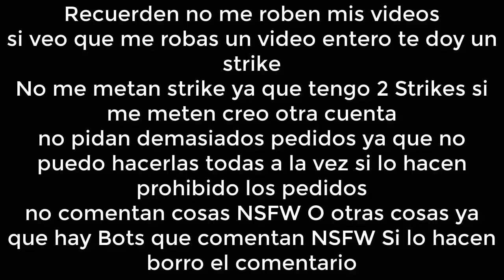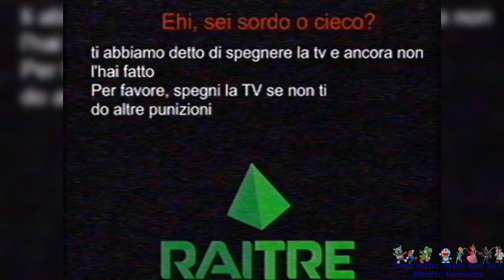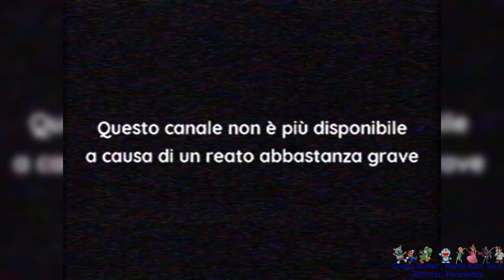[FALSO] Pantalla antipirateria de Raitre (Italia, 1993-2000)